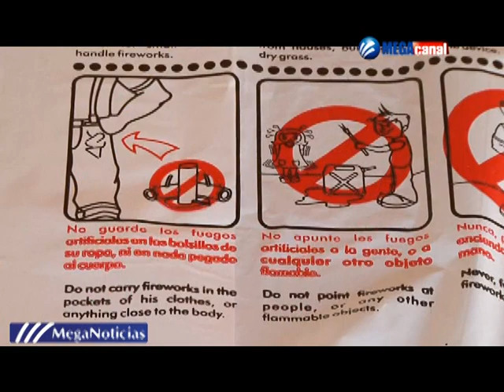PIROTECNIA VENTA.mpg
El mal uso de fuegos pirotécnicos en ocasiones termina en accidentes fatales. Existen en la ciudad de La Paz solo dos empresas con permisos de la SEDENA y una de estas cuenta con 3 puntos de venta permitidos.